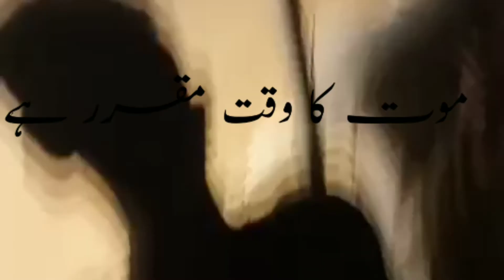kabaddi khoon mangdi j|kabaddi khon mangdi ae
kabaddi khoon mangdi j

kabaddi about in hindi,
after kabaddi,
balveer returns after kabaddi match,
kabaddi at asian games,
kabaddi at olympics,
kabaddi at your doorstep,
kabaddi workout at home,
before kabaddi,
warm up before kabaddi,
kabaddi behind the scene,
pro kabaddi behind the scenes,
kabaddi between india and pakistan,
kabaddi fights between players,
kabaddi match between india and pakistan,
kabaddi fights between players in pkl,
pro kabaddi beyond the mat,
beyond the mat kabaddi,
ghulam abbas but kabaddi,
but ki kabaddi,
hera but kabaddi,
but the kabaddi,
but there baloch kabaddi,
kabaddi match small but,
sooryanai but kabaddi song,
kabaddi small but,
kabaddi by babbu maan,
kabaddi by angrej ali,
kabaddi by elly mangat,
kabaddi by benny dhaliwal,
kabaddi by sippy gill,
kabaddi by labh heera,
kabaddi by r nait,
kabaddi by gulab sidhu,
kabaddi come kabaddi,
kabaddi come please,
kabaddi come kannada,
kabaddi come telugu,
vivo pro kabaddi come,
bengaluru bulls kabaddi come,
telugu titans kabaddi come,
ladies kabaddi come,
kabaddi down,
lockdown kabaddi,
kabaddi warm down,
fight during kabaddi,
fight during kabaddi match,
kabaddi for kids,
kabaddi for beginners,
kabaddi for girls,
kabaddi for rugby,
kabaddi for physical education,
kabaddi status for whatsapp,
kabaddi skills for raider,
kabaddi from rudraksha,
kabaddi in pakistan,
kabaddi in tamil,
kabaddi in usa,
kabaddi in korea,
kabaddi in telugu,
kabaddi in english,
kabaddi in japan,
kabaddi in america,
kabaddi shoes less,
kabaddi like,
kabaddi like a boss,
kabaddi near me,
kabaddi classes near me,
kabaddi of girls,
kabaddi of pakistan and india,
kabaddi of pakistan,
kabaddi of sugar,
kabaddi of punjab,
kabaddi of bijli,
kabaddi of india,
kabaddi of patna pirates,
kabaddi off 2020,
kabaddi off 2019,
kabaddi off sidhu moose wala,
playoff kabaddi,
kabaddi on tiktok,
kabaddi on punjabi song,
kabaddi on top,
kabaddi on song,
kabaddi on channel 4,
kabaddi on youtube,
kabaddi raid on,
kabaddi all out in one raid,
kabaddi workout,
kabaddi all out,
kabaddi outside india,
kabaddi per sidha,
kabaddi per movie,
kabaddi per song,
kabaddi per jo kabaddi,
kabaddi per sida,
kabaddi per gane,
kabaddi par aadharit movie,
kabaddi par bani film,
kabaddi plus,
dance plus kabaddi,
star plus kabaddi,
dance plus kabaddi rahul,
star post kabaddi,
post kabaddi,
kabaddi pro kabaddi,
kabaddi pro 2020,
kabaddi pro full match,
kabaddi pro player,
kabaddi pro league 2020,
kabaddi pro 2019 final,
kabaddi pro pardeep narwal,
kabaddi pro final match 2019,
through media kabaddi channel,
kabaddi to touch,
kabaddi tournament,
kabaddi tournament 2020,
kabaddi today,
kabaddi tournament live,
kabaddi top 10 raids,
kabaddi top match,
kabaddi today live,
kabaddi under 19,
kabaddi under 17,
kabaddi under 14,
kabaddi under 21,
kabaddi under 17 matches,
kabaddi under 14 matches,
kabaddi under 16,
kabaddi under 19 matches,
kabaddi up yoddha,
kabaddi up yoddha vs patna pirates,
kabaddi up yoddha vs bengaluru bulls,
kabaddi up yoddha patna pirates,
kabaddi up yoddha song,
kabaddi up yoddha patna pilot,
kabaddi up yoddha vs bengaluru bulls 2019,
kabaddi up vs haryana,
once upon kabaddi,
kabaddi versus cricket,
kabaddi versus cricket tik tok video,
kabaddi versus free fire,
kabaddi versus,
kabaddi patna pirates versus,
kabaddi pakistan versus india,
india versus kabaddi,
kabaddi india versus korea,
kabaddi vs cricket,
kabaddi vs football,
kabaddi vs india final 2020,
kabaddi vs pakistan india,
kabaddi vs cricket status,
kabaddi vs cricket whatsapp status,
kabaddi vs india,
kabaddi vs pubg,
kabaddi with song,
kabaddi with punjabi song,
kabaddi with music,
kabaddi status with song,
kabaddi video with song,
kabaddi court with measurement,
kabaddi pakistan with india,
kabaddi players net worth